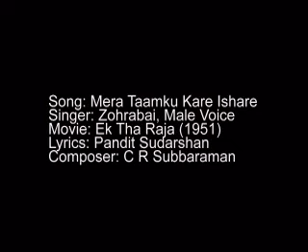Mera Taamku Kare Ishare - Ek Tha Raja (1951) - Singers: Zohrabai Ambalewali, Male Voice(Jikki also?)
Jikki also credited for the song as per Geet Kosh

Lyrics: ptsudarshan